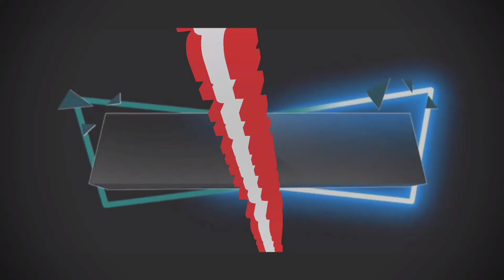Buka Pet Pod 6000 Coin Menggunakan Gems Dapat Pet Suka Mengantuk Pk Xd Bahasa Indonesia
Seru Gamenya Banget Pk Xd Bahasa Indonesia